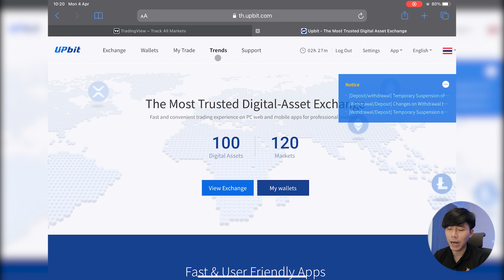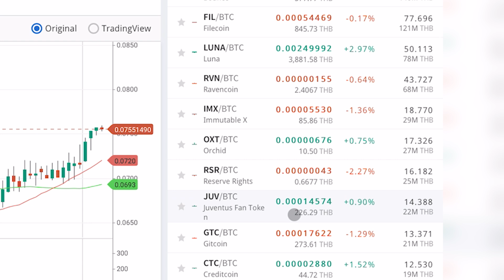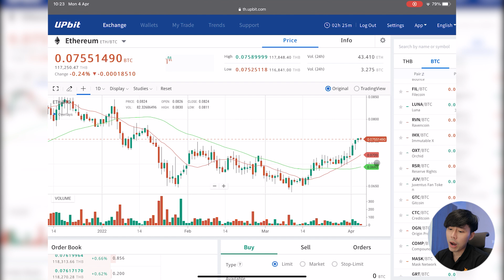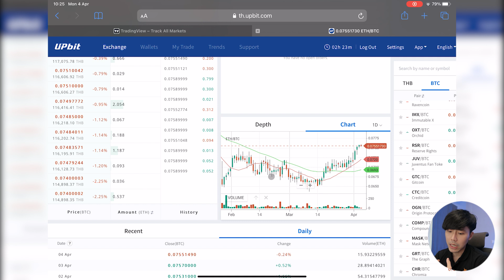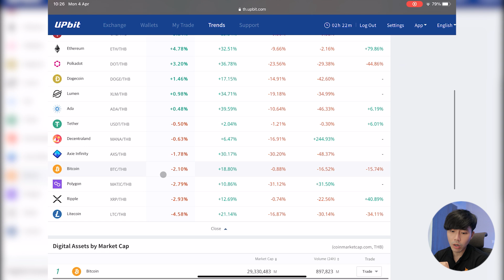เทรดเหรียญคู่ BTC บน Upbit | รอบรู้เรื่องลงทุน